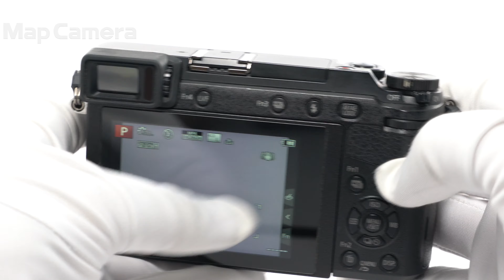Panasonic (パナソニック) LUMIX DMC-GX7MK2 ボディ 良品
Panasonic (パナソニック) LUMIX DMC-GX7MK2 ボディ

【付属品】
ストラップ・マイクロUSBケーブル・バッテリー・ACアダプター

【外観】スレ・キズ・使用感がありますが、全体的にコンディション良好な商品です。